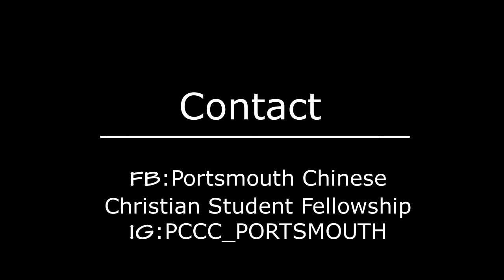PCCC gospel camp 2017 trailer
Portsmouth Chinese Christian Church Student Fellowship Gospel Camp 2017 trailer